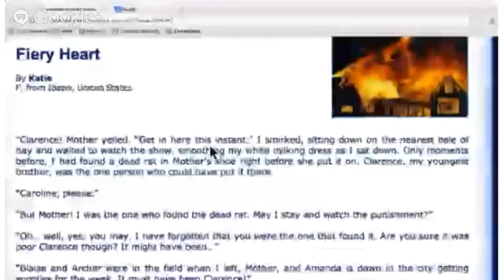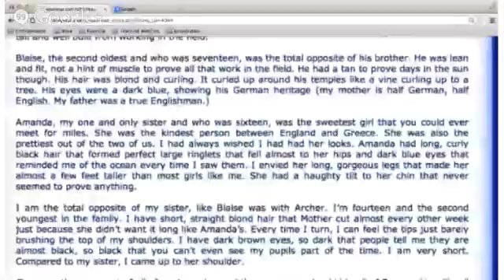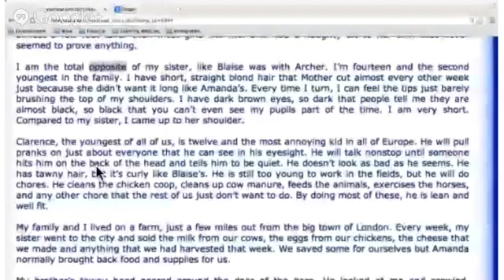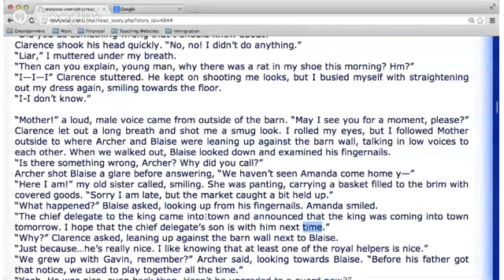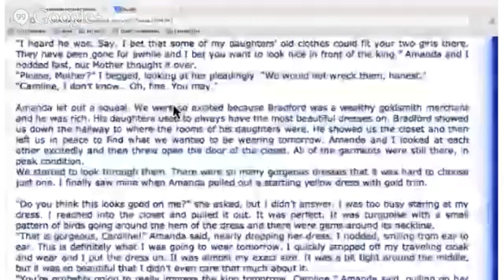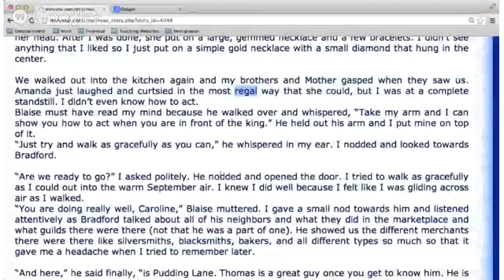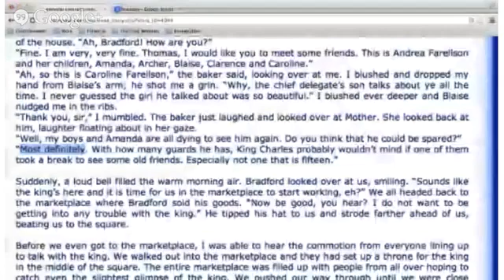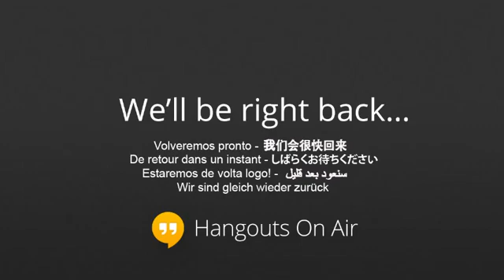Reading - Chad Hansen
We will practice our reading and pronunciation as we read through a short story.